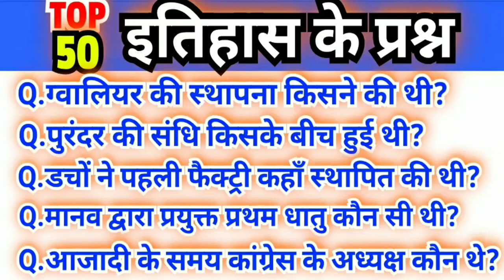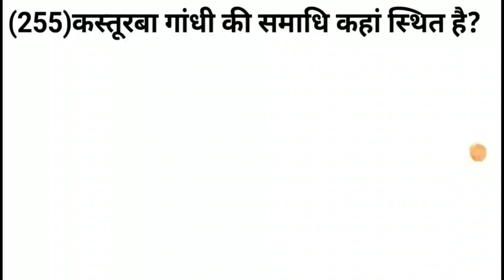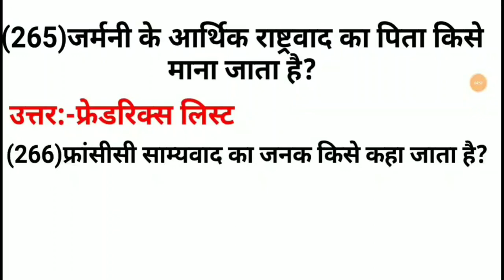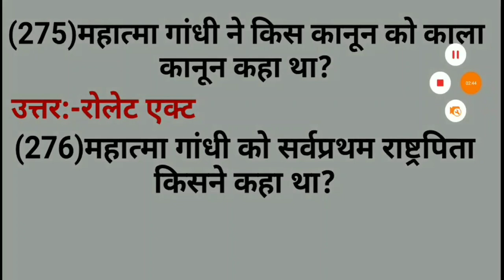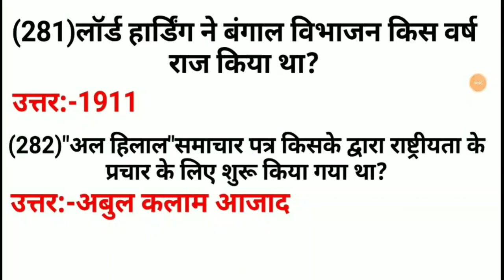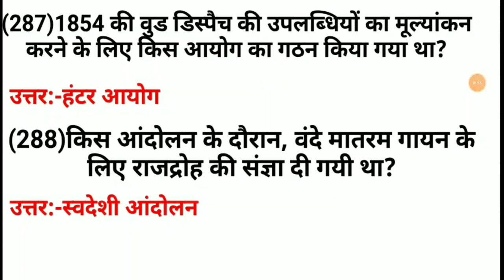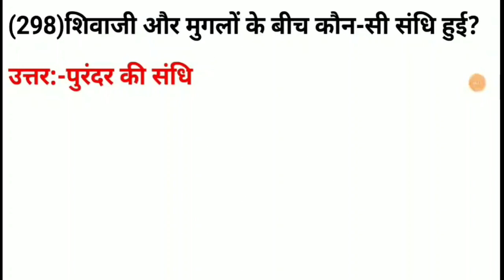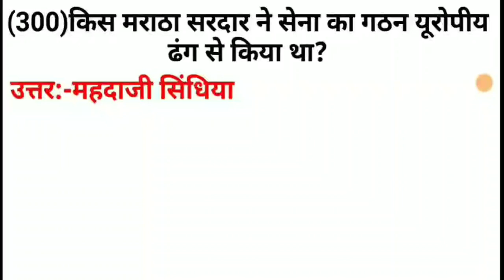भारत के इतिहास से संबंधित 50 अति महत्वपूर्ण प्रश्न। General knowledge History GK Questions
दिल्ली सल्तनत
 मुगल साम्राज्य
 लोदी वंश
खिलजी वंश से संबंधित प्रश्न
धार्मिक सुधार आंदोलन से संबंधित प्रश्न
आधुनिक भारत का इतिहास
मौर्य काल एवं गुप्त वंश से संबंधित प्रश्न
भारत में अंग्रेजों का आगमन और
गांधी युग से संबंधित प्रश्न
भारत के महान समाज सुधारक
स्वामी विवेकानंद
स्वामी दयानंद सरस्वती
 राजा राममोहन राय से संबंधित प्रश्न।